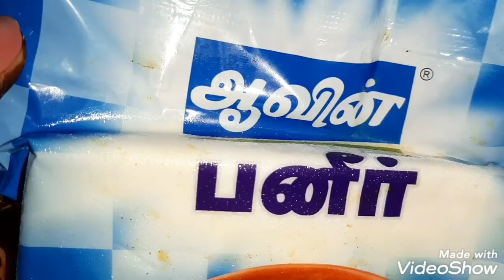|| PANNEER PARATHA || Hotel Style ||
|| Panneer Paratha ||
|| How To Make Stuffed Panneer Paratha
@ Home ||